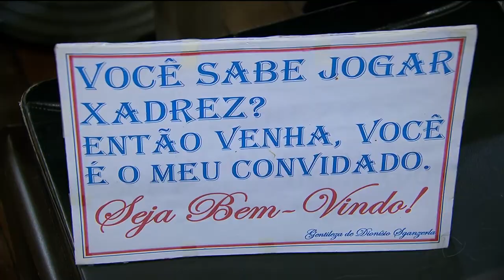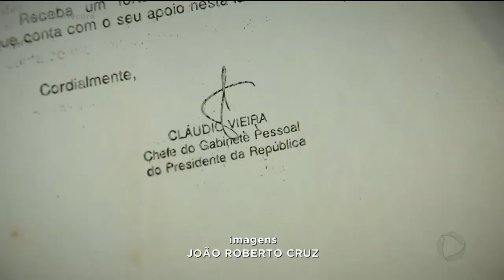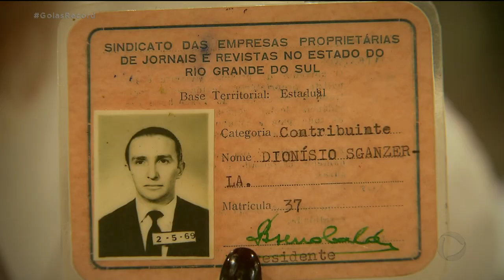VETERANO BOM DE XADREZ E DE PAPO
Convidados em shopping para jogar e fazer amizades italiano, 89 anos, vira atração jogando xadrez num shopping.